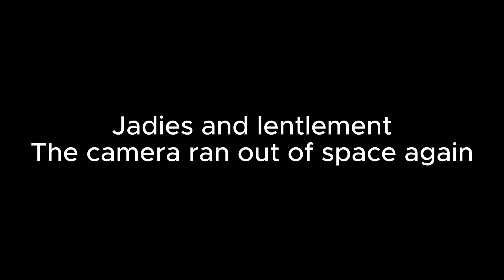Our Story: Homeless to Millionaires in 2 months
Taken during an Instagram live going over our journey, from making ourselves homeless to becoming millionaires 2 months later.

Apologies for the visuals disappearing partway through, hope you enjoy the compilation of silly bits and bobs from the journey.

Keeping it all gravy baby!